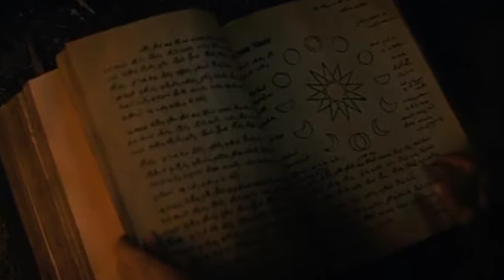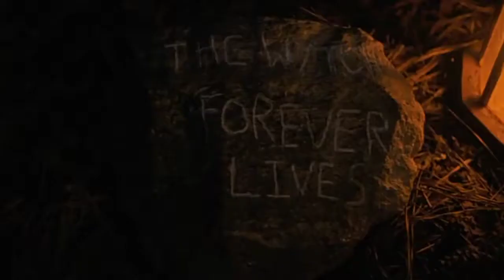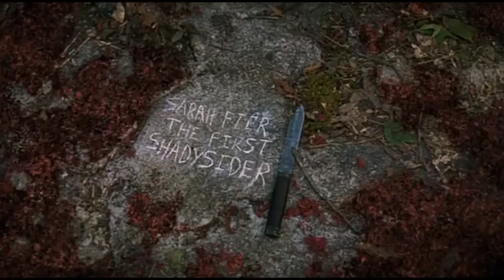Fear street p-3 1666 Explain full movie ending explained / Hindi movie recap/ explanation recapped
fear stree explanation story about 3 generation cursed with a mishappening, this story is now in past 1666 where all scenario begins.